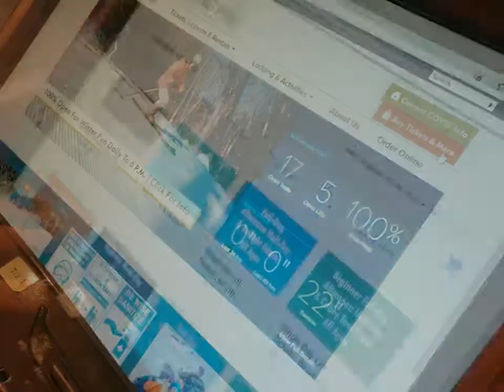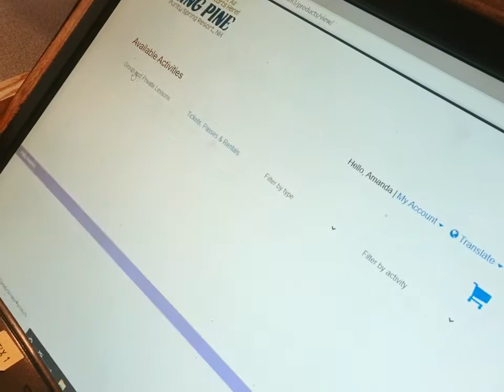February Vacation Pro Tip - Purchase & Reserve Online Ahead Of Time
When 100% open for winter fun with ideal snow conditions like we are right now, King Pine is a popular destination for skiing, snowboarding, snowtubing, snowshoeing and ice-skating. In this February Vacation Pro Tip quick video, Amanda shows you how to pre-purchase your lift tickets, rentals and lessons online ahead of time. Especially this season, because we have capacity limits and can sell out on Saturdays and likely for the same to happen for the upcoming vacation weeks too, it's important to purchase online well ahead of the date(s) you plan to visit. Especially for rental equipment, we will not be able to accommodate "day of" rental purchases on Saturdays or during the upcoming holiday vacation week, so be sure to reserve and purchase all of your ticket, rental and lessons needs online today!